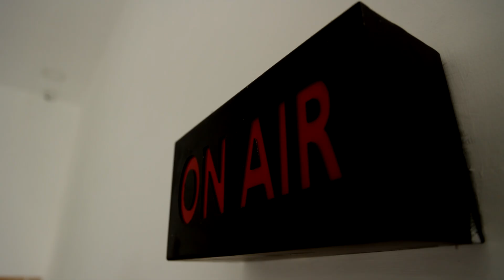கமலை வைத்து காங்கிரஸ் போடும் அரசியல் கணக்கு என்ன..? | Spotlight | Kamal Hassan | MNM | Congress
கமலை வைத்து காங்கிரஸ் போடும் அரசியல் கணக்கு என்ன..?